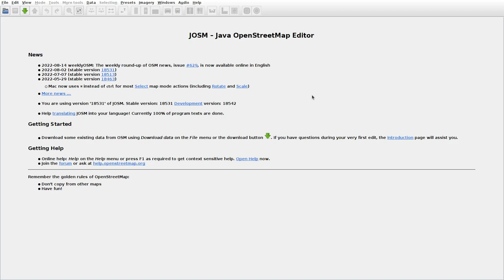JOSMrec1242 2022 08 28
Lithuania. Bruškiškės, Pilkapiai, Slabada. Tracing buildings (mainly) in JOSM for openstreetmap.